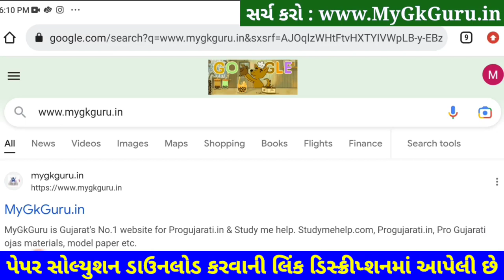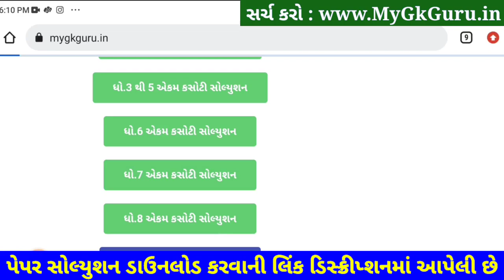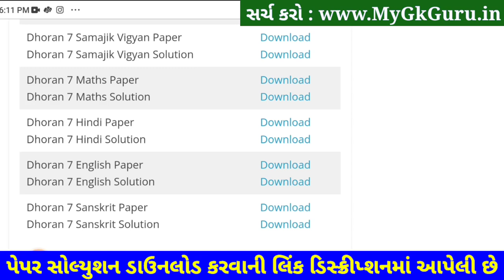Dhoran 7 angreji ekam kasoti | Std 7 english Ekam Kasoti 4/2/2023, STD 7 English Paper Solution 2023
STD 7 Angreji Paper Solution 2023 ekam kasoti, std 7 ekam kasoti Angreji February 2023, STD 7 Angreji Ekam Kasoti Solution 2023 25 marks. STD 7 Ekam Kasoti 2023 Angreji, Dhoran 7 English Ekam Kasoti.

Std 7 english Ekam Kasoti 4/2/2023, STD 7 English Paper Solution 2023
std 7 English prashan bank solution 4 feb 2023
dhoran 7 English prashan bank solution 04 feb 2023

STD 7 ekam kasoti Angreji February 2023, std 7 Angreji ekam kasoti 2023, std 7 ekam kasoti Angreji paper solution 2023, std 7 ekam kasoti Angreji, std 7 Angreji ekam kasoti solution 2023, ekam kasoti std 7 Angreji 2023.

std 7 ekam kasoti Angreji February 2023,
STD 7 Angreji paper solution 2023 February,
std 7 Angreji ekam kasoti solution,

Other Related Search Queries :
Ekam Kasoti STD 7 Angreji Paper Solution 2023
STD 7 English Ekam Kasoti Paper Solution 2023
Ekam Kasoti 2023 STD 7 Angreji February
Dhoran 7 Angreji Ekam Kasoti Paper Solution 2023 February
STD 7 Ekam Kasoti Paper Solution 2023 Angreji
Dhoran 7 Angreji Ekam Kasoti Paper Solution 2023
STD 7 Angreji Paper Solution February 2023

Dhoran 7 Angreji Ekam Kasoti Solution 2023,

std 7 English prashan bank solution Feb 2023
dhoran 7 English prashan bank solution Feb 2023
ekam kasoti std 7 Angreji full solution 4-2-2023
dhoran 7 Angreji paper download